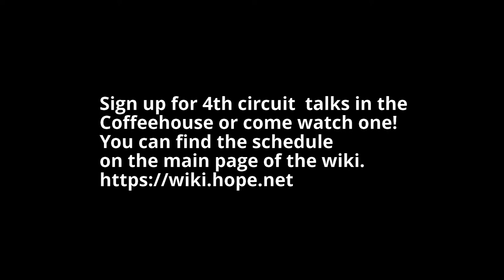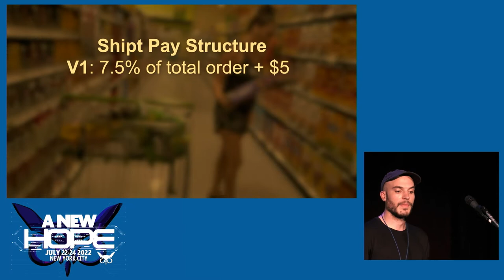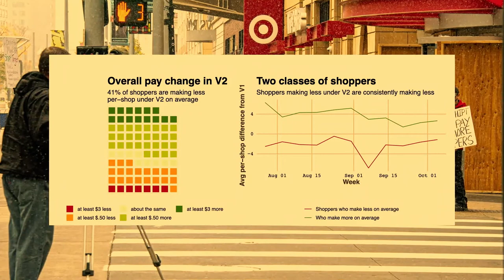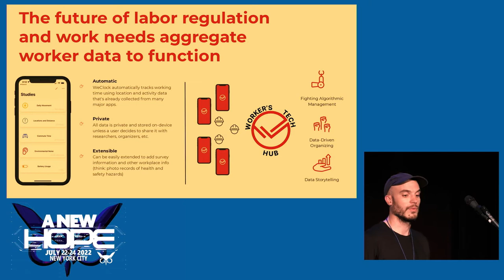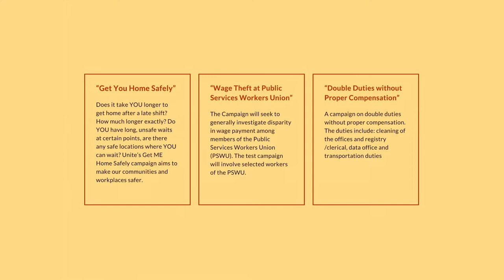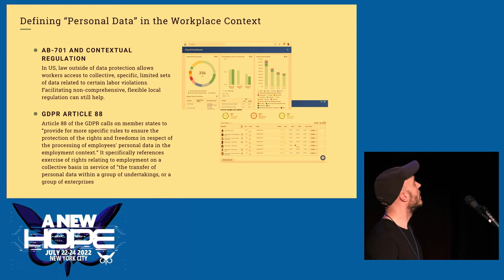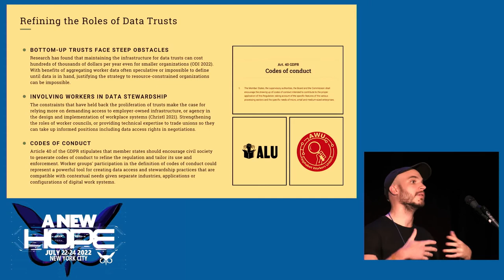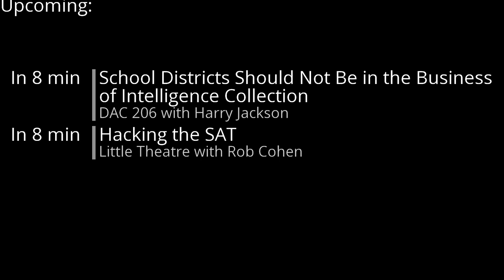A New HOPE (2022): How to Bargain With a Black Box: Hacking a Path to Data-Driven Organizing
Sunday, July 24, 2022: 1:00 pm (DAC 416ABC): Workers across the world are increasingly subjected to data-driven and algorithmic management, where digital tools influence and define their working lives. As traditional employment relationships break down, these tools are increasingly filling the gaps. How can workers fight back? In this talk, Dan highlights several recent projects that leverage worker-owned data for organizing campaigns, using tools developed in collaboration with workers and organizers. Each project represents a different way that data can be used to fight for worker rights. In the first project, he will show how even simple tools like a chat bot can be used in an organizing campaign to scale an algorithmic audit of a delivery platform company. In a second, Dan will discuss his experience helping develop technology to measure and fight wage theft in a "data for unions" workshop with trade unions across the global south. He will then go over the lessons learned from these projects, and outline the digital future for labor rights and collective action.

Dan Calacci